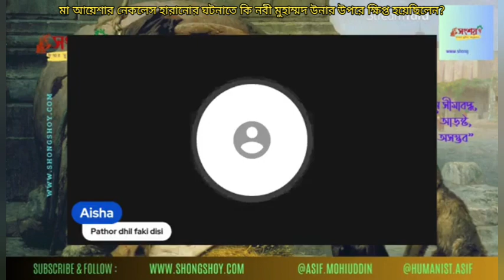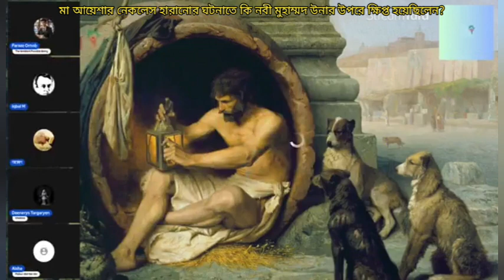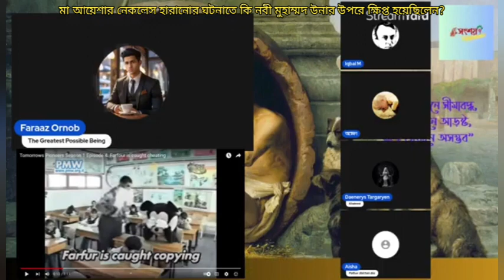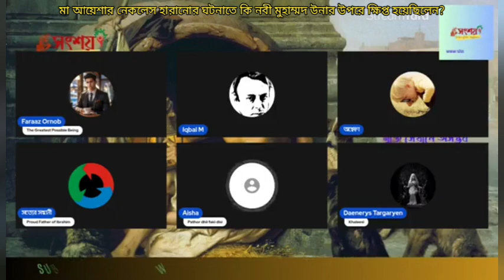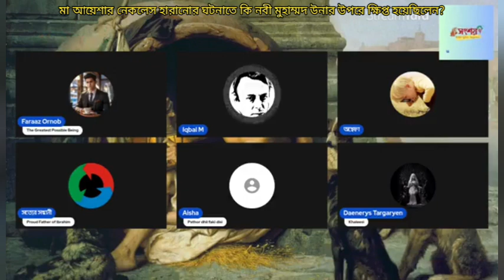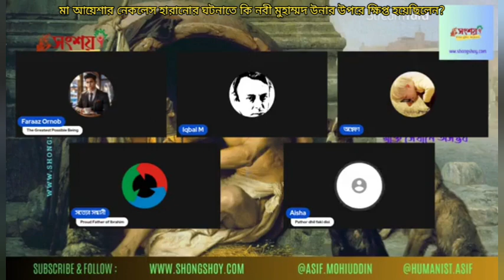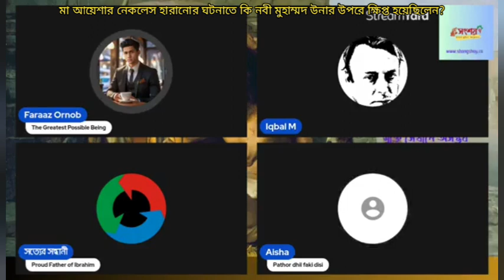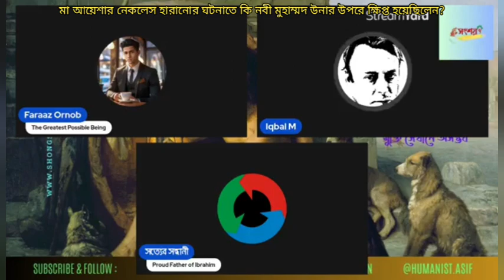মা আয়েশার নেকলেস হারানোর ঘটনাতে কি নবী মুহাম্মদ উনার উপরে ক্ষিপ্ত হয়েছিলেন?